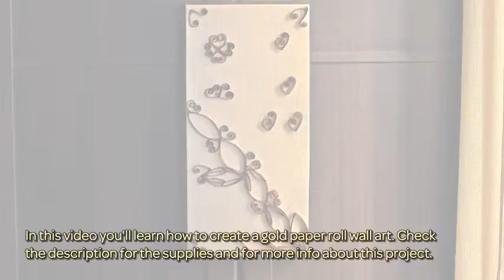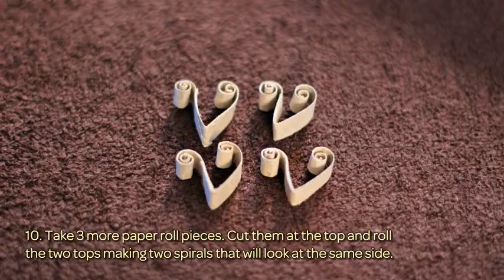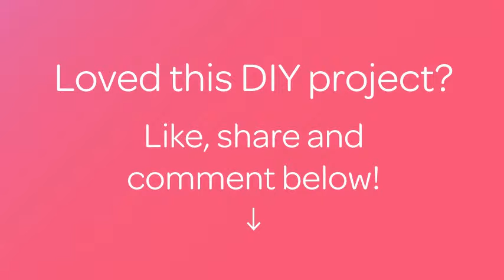How To Create A Gold Paper Roll Wall Art - DIY Home Tutorial - Guidecentral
About this DIY project:
- Title: Create a Gold Paper Roll Wall Art

Supplies:
- Paper rolls
- White glue or hot glue gun and tubes
- Gold spray paint
- Dark brown spray paint
- Cardboard or canvas
- Paper tape